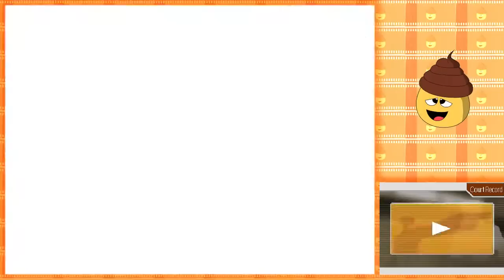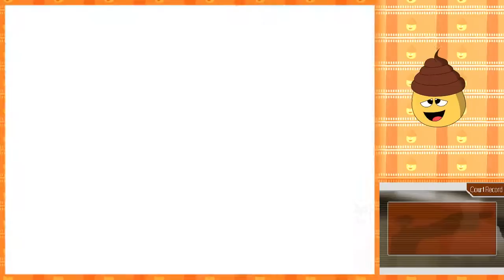More Anthony EP#44 - (Phoenix Wright: Ace Attorney) MOVIEPOOPIE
Lisp- Mr. Description Man